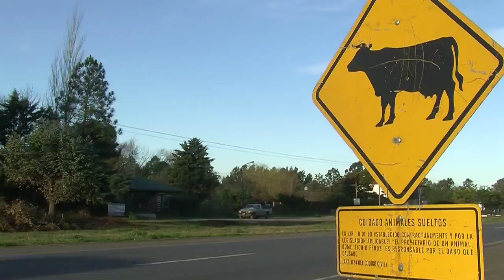scijnl_pampa.mp4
Estancia Argentina. Visit to La Bamba de Areco.
Scij wintermeeting Ushuaia, Argentina. August 27 - september 4 - 2010
Production: Aart Markies / cyberlokaal.nl